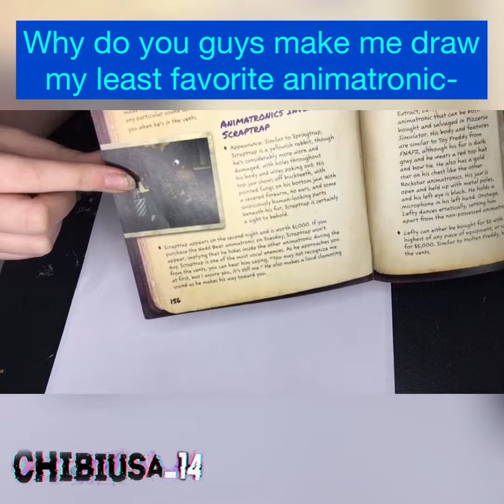Drawing ScrapTrap!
Ewwww it’s ScrapTrap-
Haha! I hope you guys enjoyed today’s video!
Song:Follow Me by: Tryhardninja

Hey guys!!! Chibiusa_14 here! In case you want to follow\friend me on any other platform, here's what I have!

Animal Crossing Pocket Camp: 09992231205

Cat Game: Chibiusa_14REAL

Special Delivery: 9EYAN6B7U2

Join the official amino community!

FanArt/Mail?
Send it digitally!
Comment on my wall!